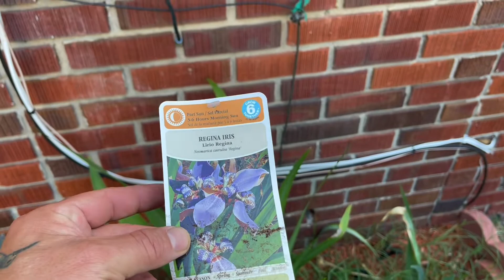Just a look around my backyard and in the greenhouse.